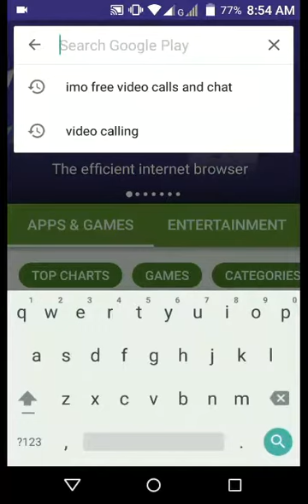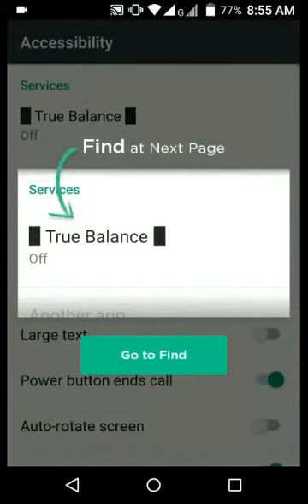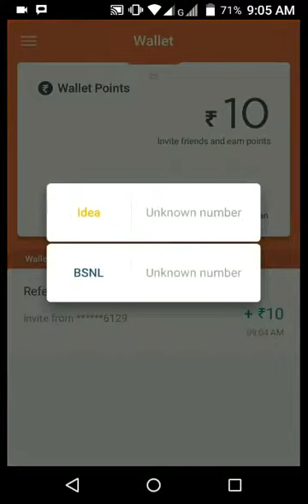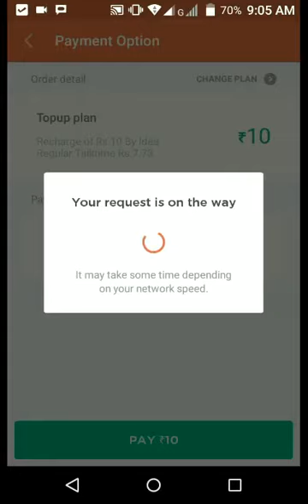True Balance App free Rs.10 code- 22XUGBD7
Hey, I found True Balance App that lets you Check & Recharge Mobile Balance, Earn Rewards, all in one go! Try it